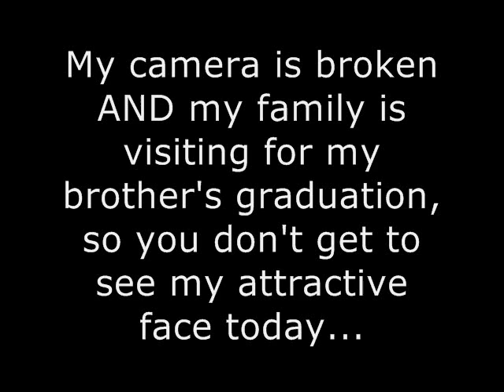Awkward Interruptions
There are certain things I'm not willing to say when I'm filming a video in one take in front of my ten-year-old cousin.

So you're getting this isntead.